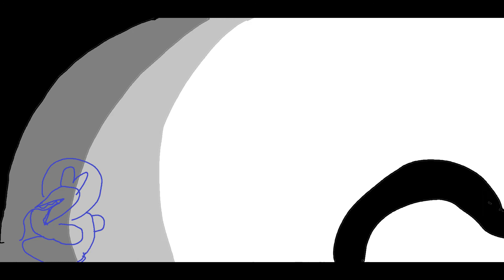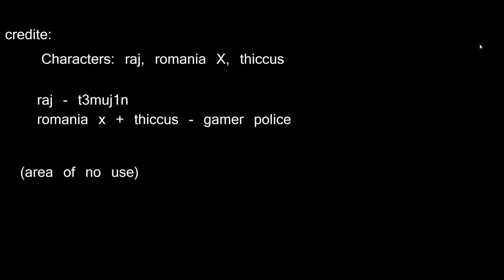Morning at school.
this happens most of the time.